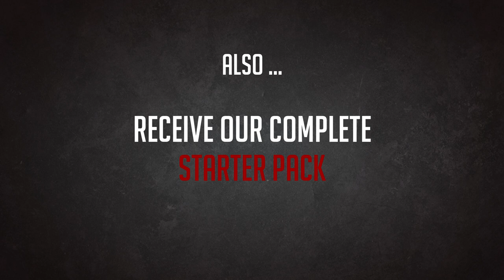Bite the Bullet Patreon - October 2020 - Cultists of the Ancients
Autumn Season - The Cult of the Ancients
October 2020 - Cultists of the Ancients
This month's pack contains:
- HEROE: Kerioth, the Sanctified / Corrupted (2 Full Versions) (+ Base)
- CHARACTER SUPERIOR: Luna, the Disciple
- CHARACTERS: 2+1 Modular Cultists
- CHARACTERS: 2+1 Modular Hooded Cultists
- NEW EXOTIC FIGURE: Magdalena, the Inquisitor (+ Exxotic Version) (+ Base)

12x Modular Hands, including:
- Fist
- Fire Spell
- Double Handed Fire Spell (Only available for a specific acolyte)
- Empty Spell Hand
- Scroll
- Staff Crook
- Rosary
- Torch
- Chalice
- 3x Books (Closed, Open and Corrupted)

11x Decorative Elements, including:
- 1x Alchemist Table
- 1x Ancient Statue
- 1x Pew
- 1x Ambo
- 1x Bookshelf
- 2x Candlesitcks (Tall and Short)
- 4x Weapons (Sanctified/Corrupted Greatstaff, Superiorsatff and Crookstaff)

4x Bases (25mm)
- 4x Bases  Decoration (Scrolls, Candles, Skulls and Skull Sand)

1. (Kerioth) :

Lorenzo was always a believing and inquiring man, his desire for knowledge led him to embark on a pirate crew with the objective of traveling the world in search of mysteries and answers, it was for all this that in a short time he earned the nickname of the Ever-Curious Lorenzo .

Thanks to the strength of his faith and his extensive knowledge, he constantly assisted his brothers and kept them firm in their beliefs and focused on their goals, which is why he was highly appreciated in the crew.

But that day, it was precisely Lorenzo's incessant curiosity that led him to investigate the island beyond the treasures and riches that attracted the gaze of all his companions, thus finding the artifact.

As soon as his hand came into contact with the ancient artifact, a wave of power shook the entire island and sent Lorenzo into a trance.

Lorenzo never shared the full story about what happened during his trance but he did explain that what from the outside seemed only like a couple of minutes to him was more than two days, a time during which he had a conversation with that creature that invaded the minds of the entire crew.

In that conversation he got answers to all his questions, although contrary to what he thought, none of those answers that he longed for were the ones he expected.

After that, his faith changed completely, he began to spread the word about the only true God, the Ancient, those new discovers made him completely abandon his old beliefs, his past and even his name, from that day he called himself "Kerioth, the Sanctified".

For a time Kerioth used all of his newfound knowledge and power to attract new members to his faith, but as time passed his way of converting new believers to the faith of the Ancient became more and more aggressive, the overwhelming power of the that he now enjoyed finally ended surpassing him, "Kerioth, the Corrupted" will no longer take no for an answer.

2. (Luna) :

Since the day that being very little she was adopted by the crew, Luna was always close to Lorenzo, she followed him everywhere and above all ... she kept asking him about anything she saw or heard.

Lorenzo delightedly answered (almost) all his pupil's questions, always with a smile on his face, he adored that inquisitive and intelligent girl.

After the incident that day, when Lorenzo recovered from his trance it was of course Luna who was right next to him, terribly worried and on the verge of tears, and it was only to her that he transmitted any more details about the conversation he had with that ancient being.

Luna also gained great knowledge and powers after the incident with the artifact and continued to support Lorenzo, although she now called himself Kerioth.

After listening to Kerioth's speech, there were many who poured themselves completely into his faith and became his most loyal acolytes.

Some of his followers hesitated (and even became afraid of him)  when an increasingly aggressive Kerioth addressed them, but despite the changes that her master was going through Luna was and will always be by his side.

Support us on Patreon at Bite the Bullet to receive amazing 3D Printable Miniatures for your games every month!